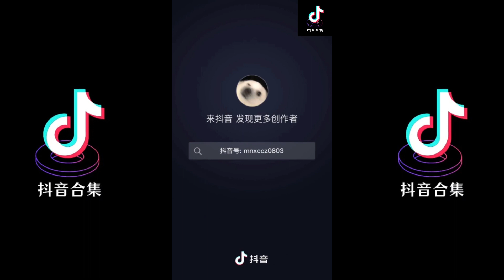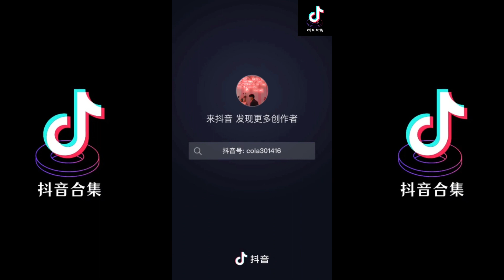一花一剑 翻唱 | 抖音合集